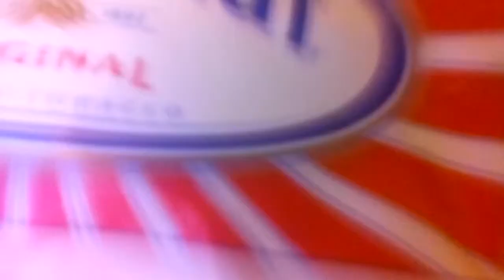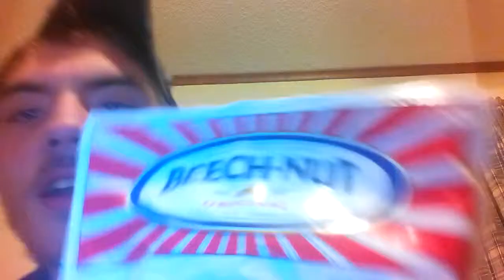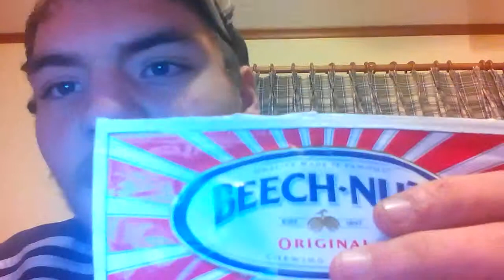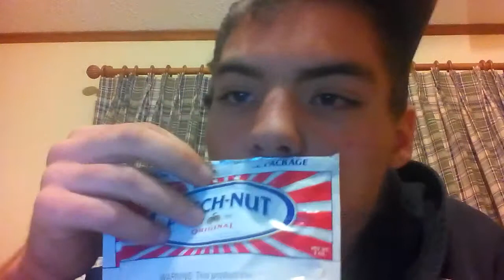Beechnut original chew review